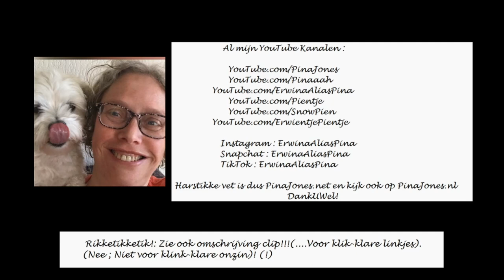Jeroen van Inkel is cool The final.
Leuk om te maken deze jingle!!!

I really N-Joyed making this jingle!!!

This website is under construction!!!

ThanKX to.

I've been schizofrenic for a long, long time.

But. :

I am recovered by time, love of my parents, big brother and his man, my nieces, friends, my dogs, my radio with my fave DJs, Ruud Gullit, my humour, my will, my believe in God and I am mainly healed by Anita Meyer Music, Peter Koelewijn Music, John and Julian Lennon music, U2 Music, SCORPIONS MUSIC, Prince Music, INXS Music, Tom Petty Music, Maggie Reilly Music,Jan Rot Music,  Maggie Reilly Music, Boudewijn Buch, Louise L. Haye, Shakti Gaiwan, Eckhart Tolle, Isa Hoes and Paulien Cornelisse books.

These things I summed up where my lights in my darkness and gave me the power, strength, courage and the hope to go on. Thank you all for this!

'Sites with http will now receive the message' Not secure '. Source: Google, 2018.

'Sites met http krijgen vanaf nu de melding 'Niet beveiligd'.
Bron: Google, 2018.

Erwina alias Pina Jones; All round Entertainer (SuperAmatrice)!:

Dat is pas
ècht